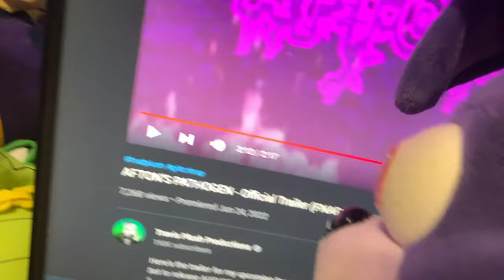Fnaf Plush - Foxy's Superpower!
One morning Foxy gets a strange answer at the door? It's his (alleged) father! And he's come to tell Foxy something important. That he has super powers! Though is he telling the truth? Or is this some delusional fantasy? Find out in this episode!

=TAGS!=
fnaf plush
radioactive foxy
fnaf action figure
fnaf animation
fnaf
five nights at freddys
fnaf 2
fnaf 3
fnaf 4
fnaf 5
fnaf sl
fnaf 6
ffps
fnaf vr
fnaf 7
fnaf sb
fnaf merch
fnaf funko
fnaf sanshee
fnaf adventure
fnaf world
fnaf movie
fnaf short
plush video
plush adventure
horror
horror game
story
horror story
video games
gaming